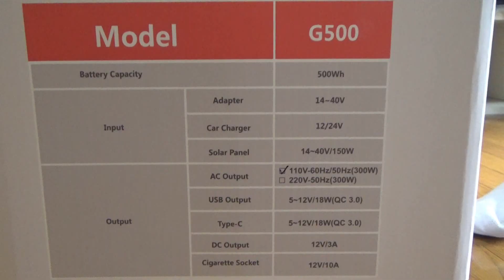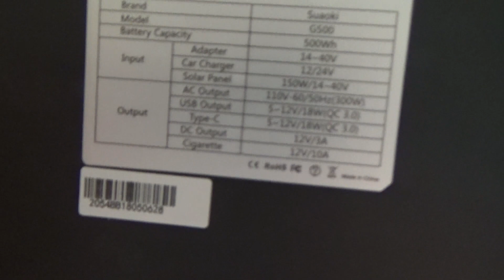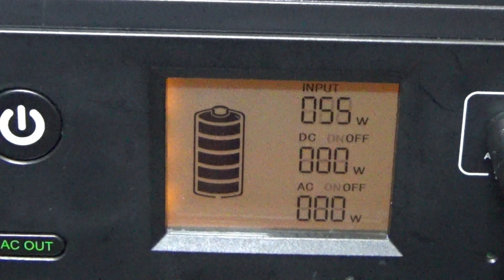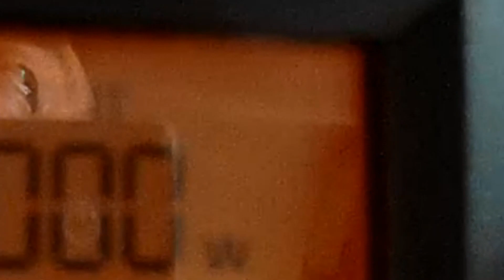【ゆるキャン目指して】suaoki G500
今回は、またまたポータブル電源を購入しましたのでそちらの紹介です
この間「iMto M5」を購入したばかりですが、タイムセールで販売してたので買ってしまいました
これでまたゆるキャン出来そうです！（まだ行ってませんが＾＾：）

今回使った道具
「ポータブル電源 suaoki G500」

「直流炊飯器 タケルくん DC12V専用」

PowerDirector 16

BGM
フリーBGM素材「甘茶の音楽工房」様

愛犬チャンネルもよろしくお願いします＾＾